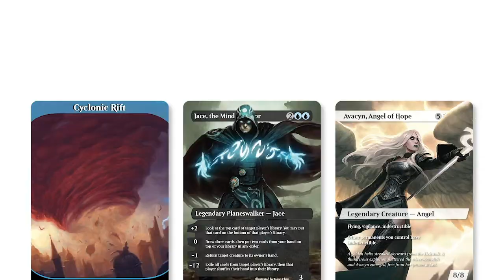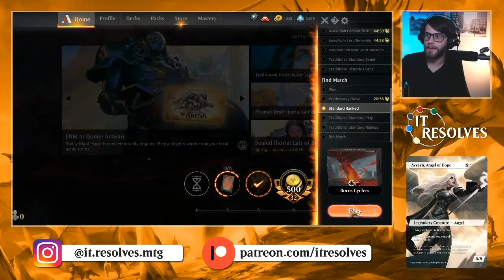MTG Arena | Ikoria Standard | Boros Cycling #2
Part 2 with this Boros Cyclers deck and honestly it's not as bad as I thought...that being said, I still would not count on this deck very often. In my opinion, it just requires a lot to do a little and you can very easily lose games because you just don't get all of the right pieces together...

Decklist:
4x Unpredictable Cyclone
4x Mountain
4x Fabled Passage
4x Temple of Triumph
4x Sacred Foundry
4x Yidaro, Wandering Monster
4x Sanctuary Smasher
4x Zenith Flare
3x Justice Strike
2x Fire Prophecy
3x Drannith Healer
4x Valiant Rescuer
4x Drannith Stinger
4x Flourishing Fox
4x Plains
4x Rooting Moloch